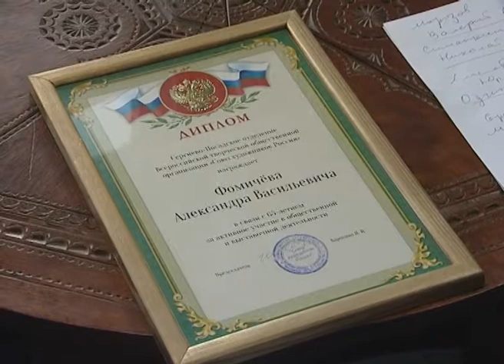Юбилейная персональная выставка Александра Фомичёва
5 июля в Доме художника открылась юбилейная персональная выставка Александра Фомичёва "50 лет творчества".
Автор работает в области художественной обработки дерева, создавая панно, скульптуры малых форм, игрушки придавая на первый взгляд простым бытовым изделиям художественный образ.
Так же в экспозиции представлена авторская живопись и графика.